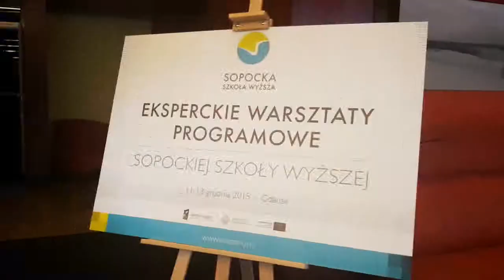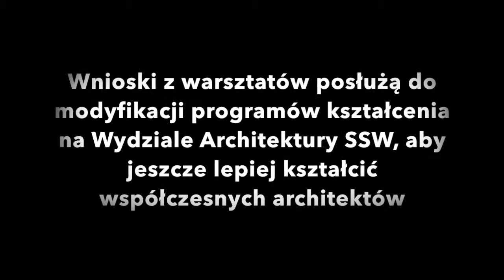Eksperckie warsztaty programowe